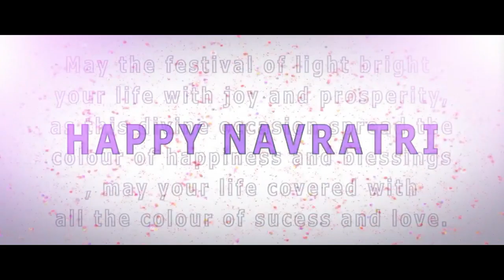शुभ आरम्भ नवरात्री Ultimate Celebrate gujarat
NAVRATRI Gujarat